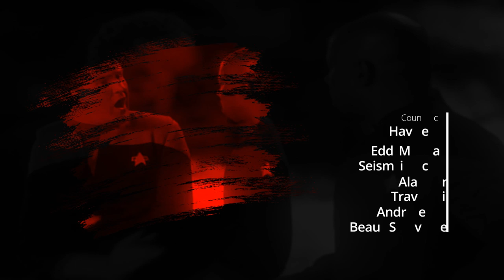Dominion War : A Well Armed Paradise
What's up Lore Masters, This is part 2 from Home Front and Paradise Lost. Paradise had never been so well armed .. What are your thoughts on it?